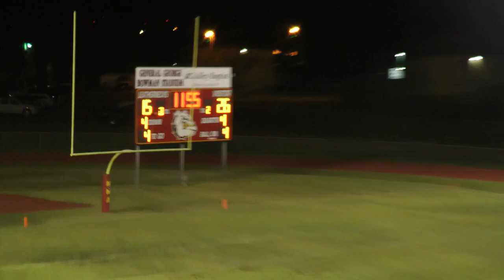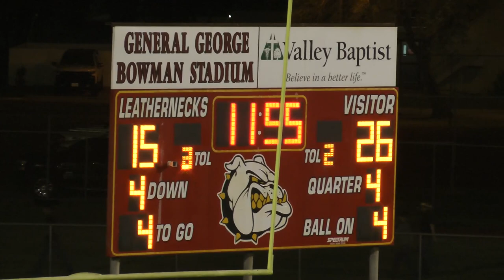MMA Vs. Santa Maria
MMA Football Vs. Santa Maria September 29 2023
Game film close up camera angle